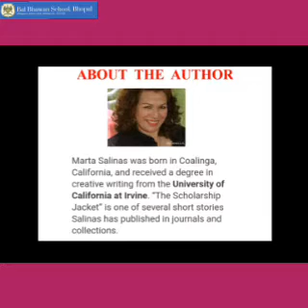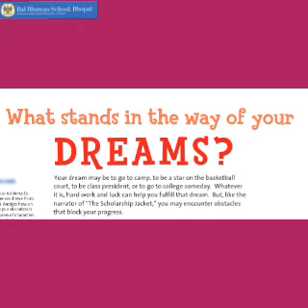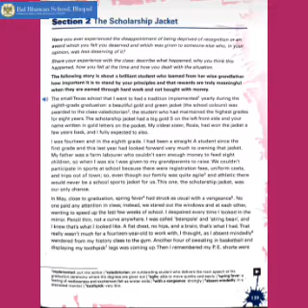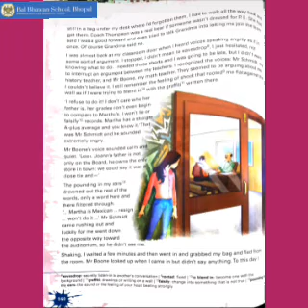English: Unit-IV THE WONDER YEARS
Section-2 The Scholarship Jacket( Part-1)